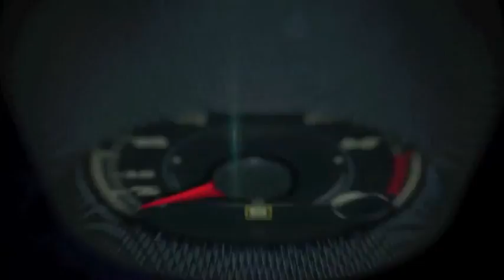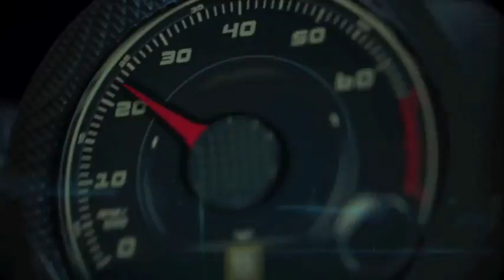Autos 0 60 Karl Brauer KBB con and a business update about the VW Group